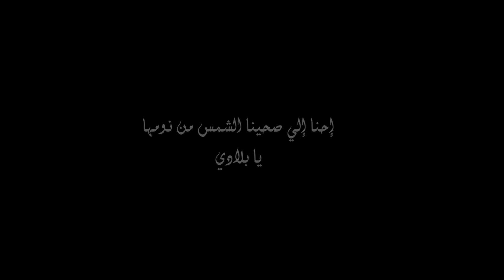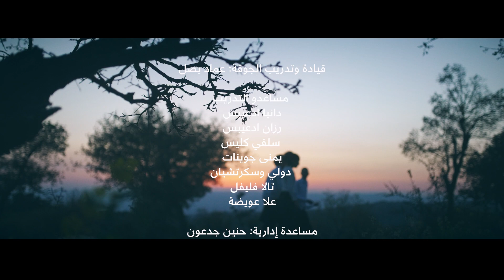ميدلي للأرض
"مثلما يكبر فيك الشجر الطيب ..
نكبر ..
فازرعينا .. فوق اهدابك ،
زيتونا .. وزعتر ..
واحملينا أملاً ، مثل صباح العيد أخضر ..
واكتبي أسماءنا
في دفتر الحب : نشامى
يعشقون « الورد » لكن
يعشقون « الأرض » أكثر"
كما في كل عام نحيي ذكرى يوم الأرض، ونجدد عشقنا لها، وارتباطنا بشجرها وصخرها، مياهها ويابستها، ماضيها وحاضرها ومستقبلها، فهي منطلق نهضتنا واسمها رفعناه شعار لعملنا، نحن "نحب البلاد كما لا يحب البلاد أحد".
هذا الفيديو هو نتاج اللجنة الثقافية لشبكة شباب النهضة التابعة لمنظمة النهضة العربية للديمقراطية والتنمية (أرض) وهو يجمع بين أغنيتي "إحنا إلي صحينا الشمس من نومها" و "نشامى يعشقون الأرض" اللتين كتب كلماتهما الشاعر الأردني حيدر محمود مع إعادة توزيعهما، لنذكر بأهمية أمنا الأرض وندعو لحمايتها وموروثها والانتماء لها.